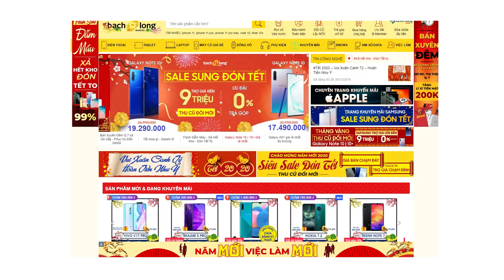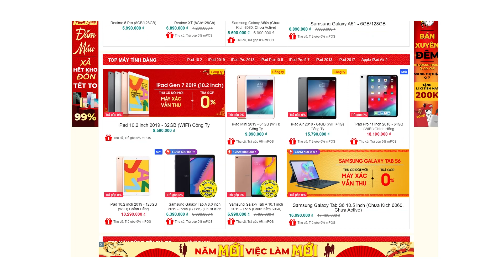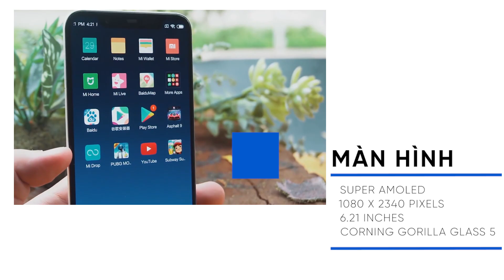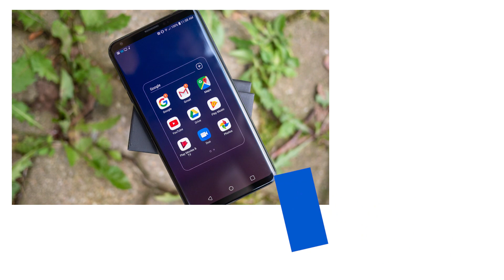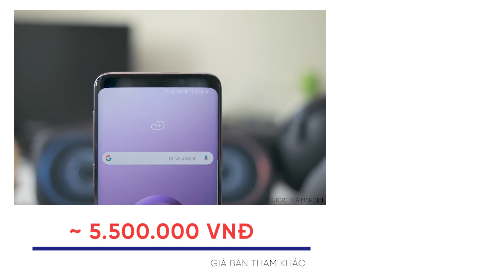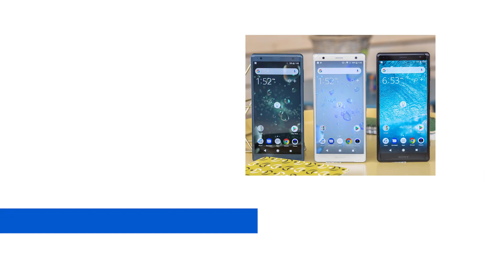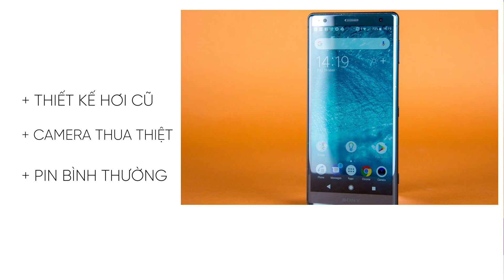Top smartphone Snapdragon 845 GIÁ RẺ chơi game dịp Tết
Bạn đang định mua smartphone để chơi Tết và nhu cầu của bạn là cấu hình tốt để chơi game không chỉ cho dịp này mà còn về lâu dài? Vậy mình sẽ điểm ra cho các bạn những chiếc điện thoại được trang bị bộ vi xử lý Snapdragon 845 vẫn rất mạnh mẽ mà chi phí bỏ ra cũng tương đối "dễ thở" để chơi Tết nhé!